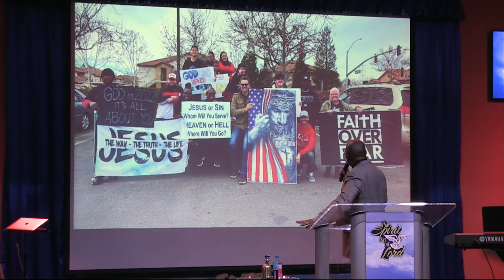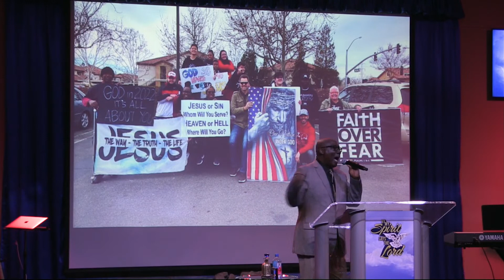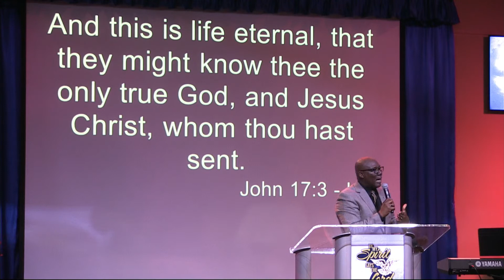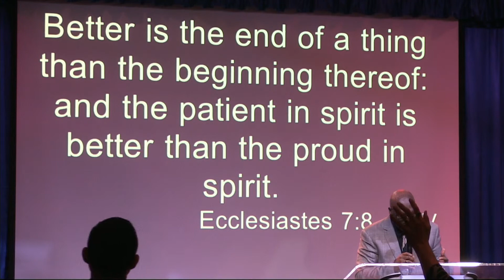THE WORK CONTINUES | Apostle Henry Killings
The Work Continues
Apostle Henry Killings